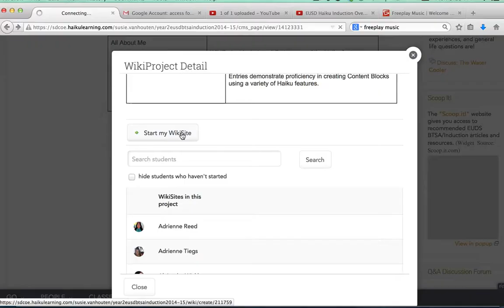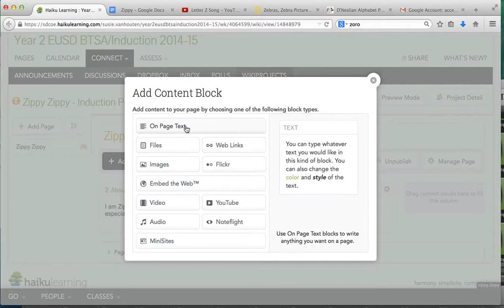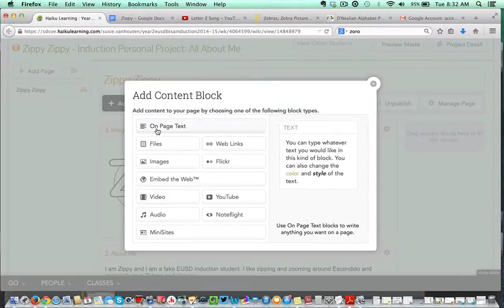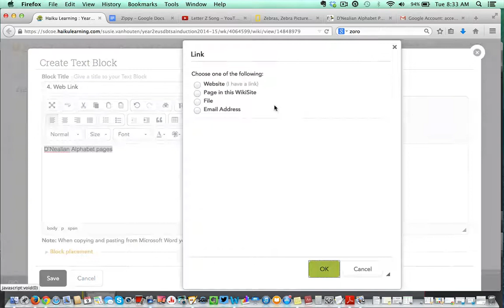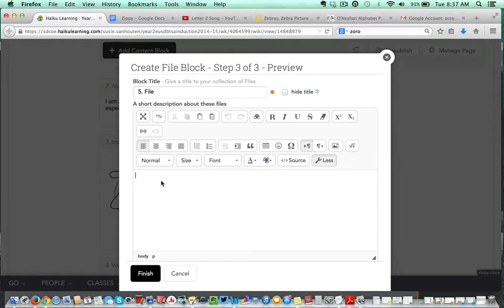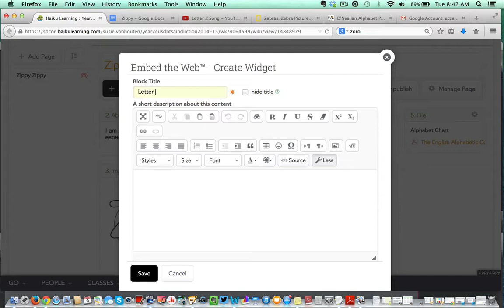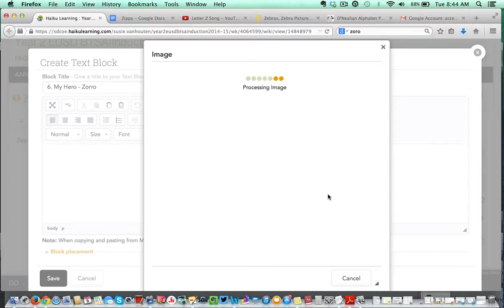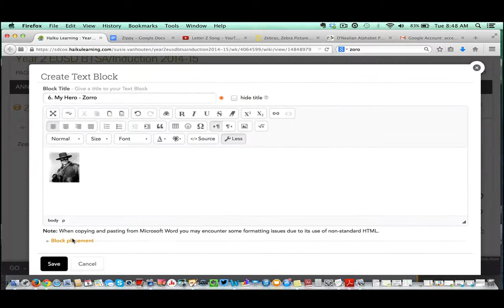Creating a WikiProject — All About Me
Watch this video to help you learn how to add Content Blocks to create a WikiProject in the Haiku LMS.

Credit given to SDCOE and the Leading Edge Training.